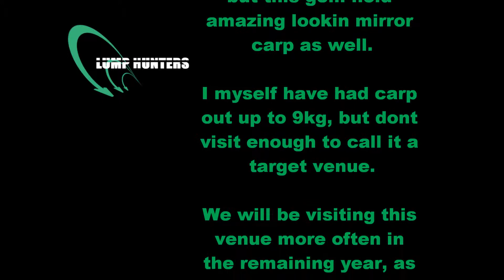Carp Fishing South Africa - Center Mountain Lake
A quick clip to keep you the viewers happy. This is a future target venue